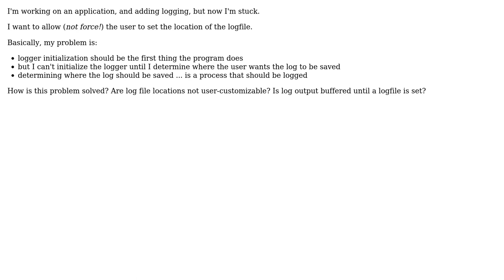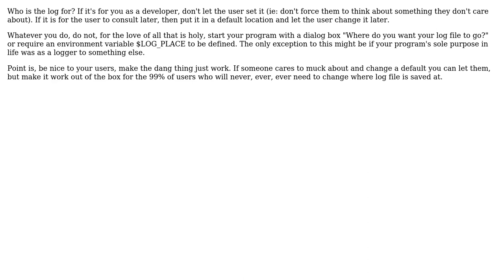Software Engineering: Allowing the user to specify the location of a logfile (3 Solutions!!)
Software Engineering: Allowing the user to specify the location of a logfile